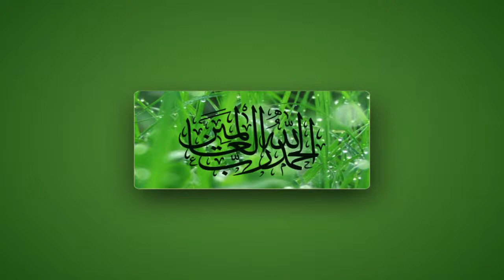16th Annual Day 2015 of JNAS STUDENT 79